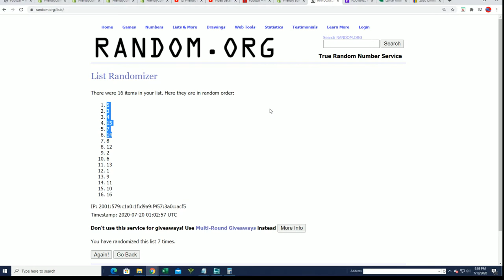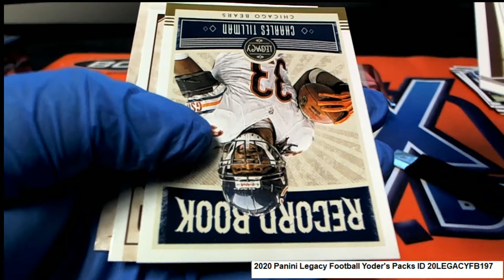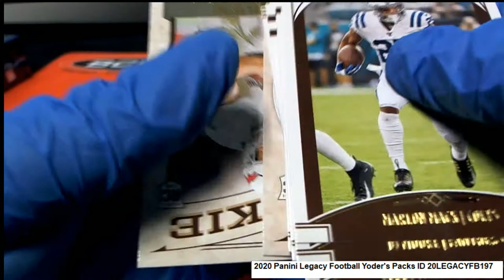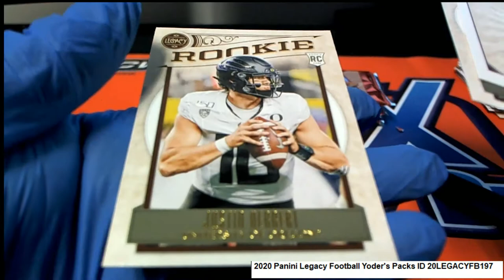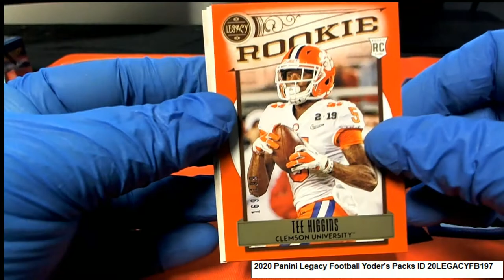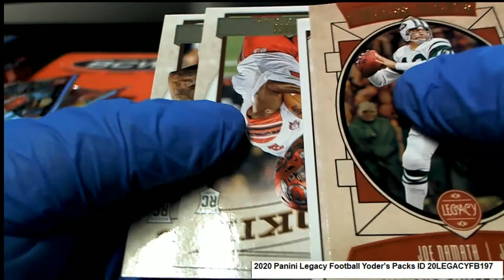2020 Panini Legacy Football Clint's Packs ID 20LEGACYFB197